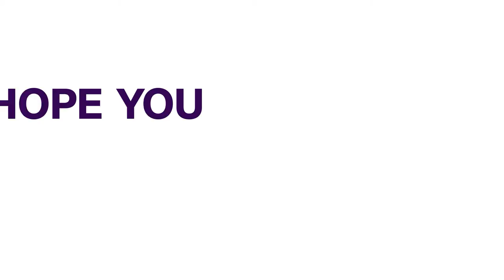North Korea Fires At Least Two Suspected Missiles Into The Sea | FOREIGN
North Korea has launched at least two projectiles suspected to be ballistic missiles on Thursday.

North Korea's ballistic missiles are banned under United Nations Security Council Resolutions, and if the launch is confirmed it would represent a new challenge to Biden's efforts to engage with Pyongyang, which have so far been rebuffed.